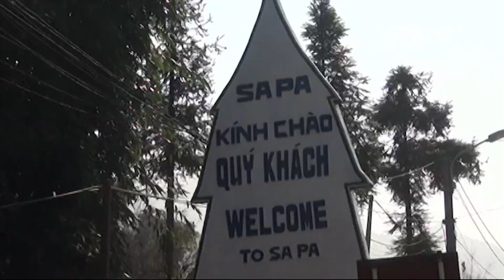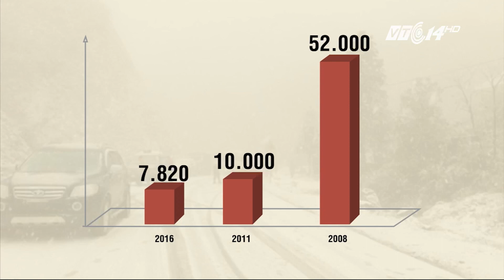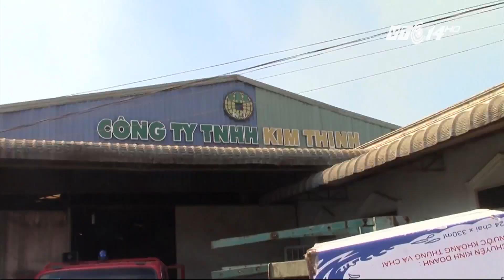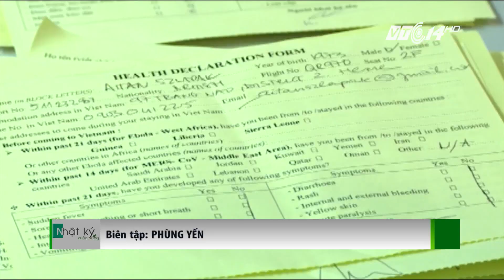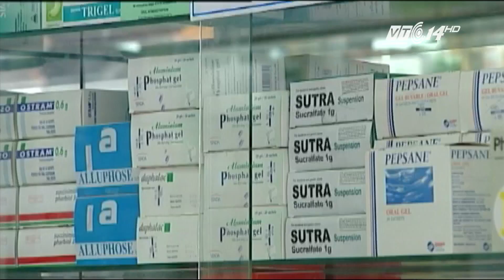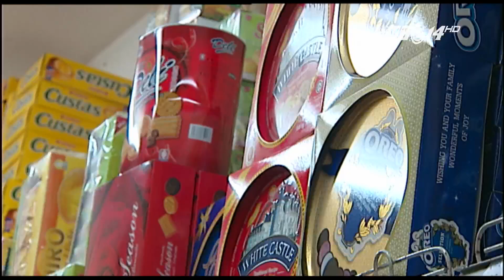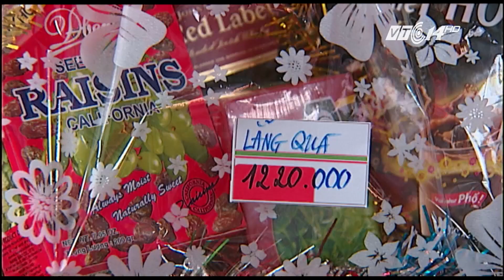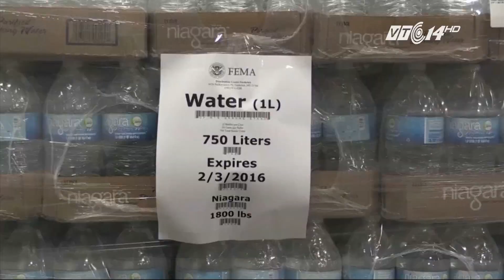(VTC14)_Nhật ký cuộc sống ngày 28.01.2016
(VTC14) - Những thông tin chính trong bản tin Nhật ký cuộc sống ngày 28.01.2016:
- Gần 8000 trâu bò chết vì giá rét
- Sơn La khắc phục thiệt hại do mưa rét
- Thái Bình : 300 tấn cá vược chết vì rét
- Công bố đường dây nóng cung ứng thuốc dịp Tết
- Đảm bảo cung ứng đủ hàng Tết, giá cả ổn định
- Chợ bán thịt bẩn cho thành phố
- Thịt bẩn về đâu?